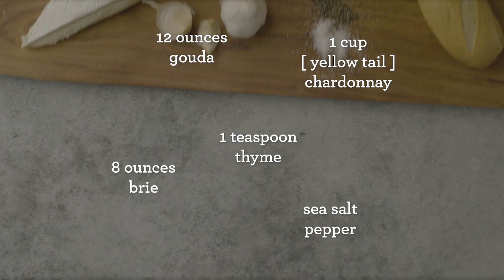First Down Fondue [ yellow tail ] Recipes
Learn how to make our crowd-pleasing First Down Fondue for your next game day gathering.

INGREDIENTS:
· 1 cup [yellow tail] chardonnay
· 12 ounces gouda
· 8 ounces brie
· 1 teaspoon thyme
· sea salt
· pepper

About [yellow tail]
Welcome to the official YouTube channel for [yellow tail] wine. This channel is designed to help you get to know the world’s most loved wine brand. Watch your tail. Drink responsibly.

[ yellow tail ] is a registered trademark of Casella Wines Pty Ltd.